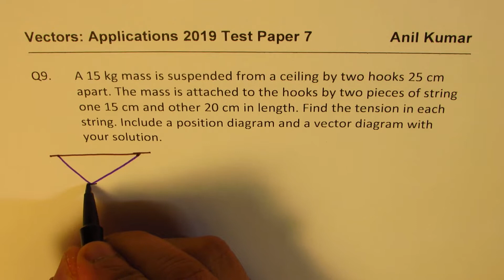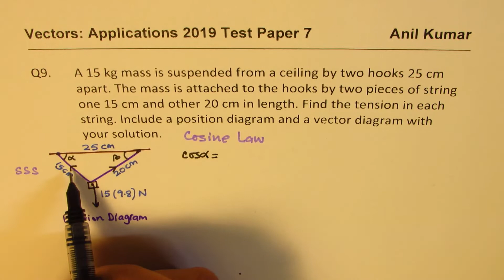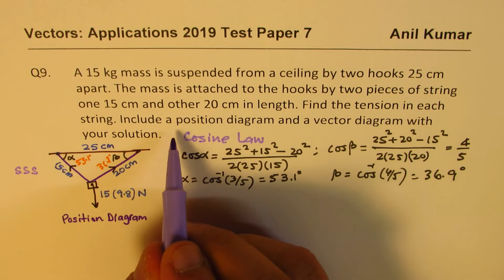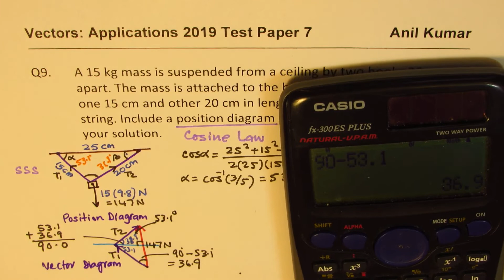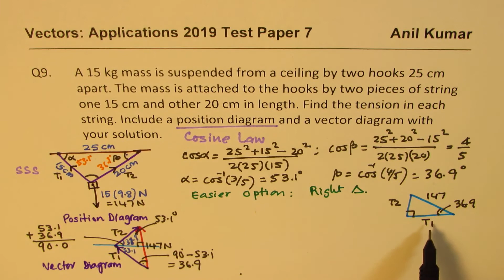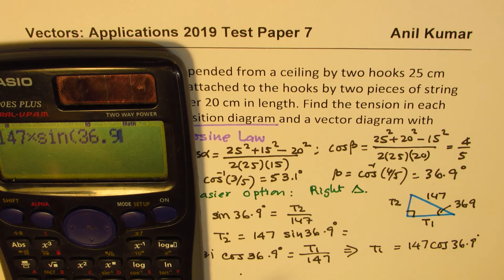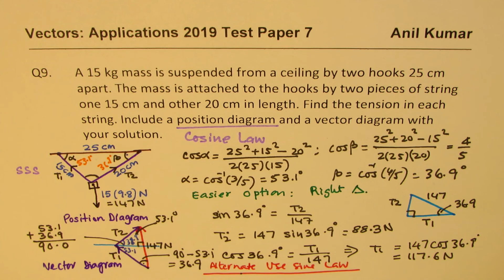Vectors Application to Find Tension in the Strings with Given Lengths and Load - EDEXCEL - GCSE